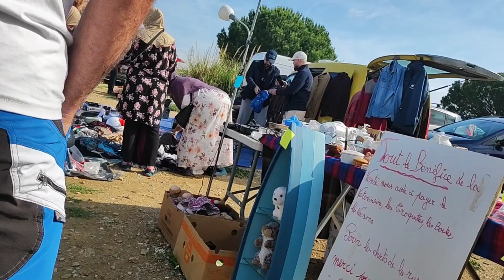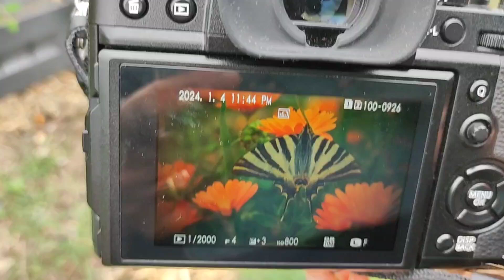Bonding ...Kulitan...teaching Osh some Filipino words😁❤️